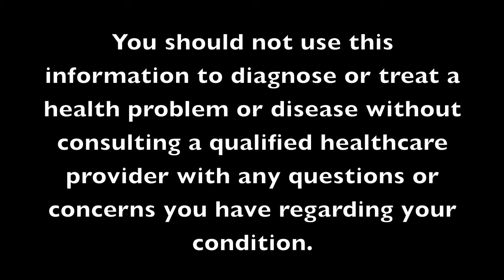Daphne Oz interview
Daphne is a natural foods chef, New York Times bestselling author, and former co-host of ABC's hit lifestyle series "The Chew" (which is no longer on air) and currently hosts the series THE DISH airing Wednesday on the Dr. Oz show.